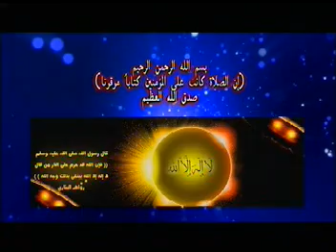محمد ميرغنى - سبأ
كلمات الراحل المقيم الشاعر الأستاذ صديق مدثر
تسجيل قناة أنغام